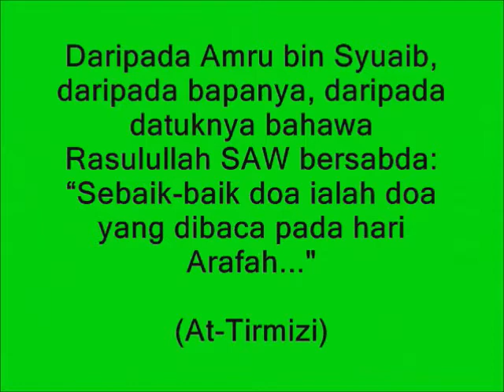Haji - Arafah.wmv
Kembara Haji Abu Anis & Ummu Ain 2010 / 1431H (KT50)